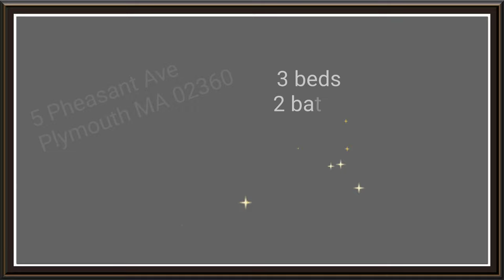5 Pheasant Ave ~ Plymouth MA ~ For Sale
Wonderful West Wind Shores community. A street away from Big Sandy Pond  in Plymouth, with a nice sandy beach & association parking. A Garrison style surrounded by nature & mature plantings. Nice level lot with two driveways, one has space for 4 cars the other can hold your toys and two more cars. Large living room with new flooring and new efficient heat-A/C mini-split with access to a 12x20 deck. Kitchen is nice and bright with new flooring, appliances, built-in custom cabinetry & back deck access. The front to back primary w/ double closets and new carpet. 2 more large bedrooms with closets, new carpeting, overhead lighting and new paint. All having solid 6 panel doors. No basement but Attic access in the hall for extra storage and a new Shed. New well pump, new roof, newer water heater and a new driveway. Right side driveway has a new fence. Ready to move in and put your own touches on it. Close to Route 3, Route 25 and Route 6. Join the association for $100 a year and enjoy amenities. Offered to you by Lucido Real Estate, located in Bourne MA.